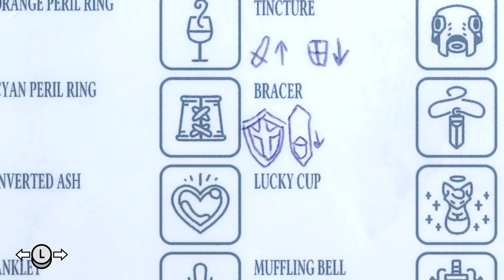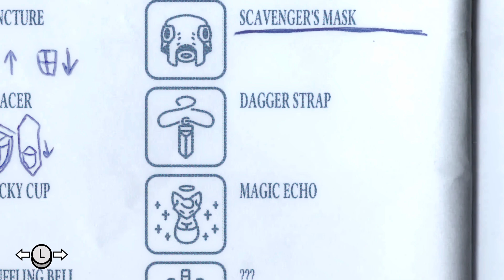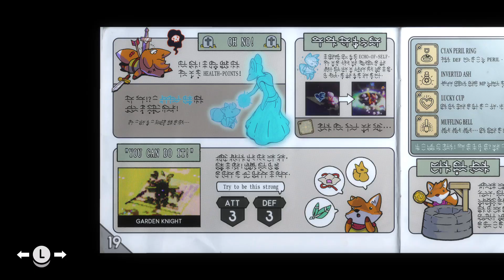Bring Me To Life | Tunic | 16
Seeking out the remaining two Hero's Graves to restore my stats and regain my corporeal furry body in prep for the rematch against the Heir.  But also...I try to do some clean up and seek out any extra chests and specials.